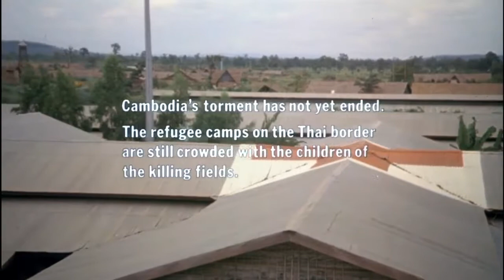The Killing Fields : Imagine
Imagine there's no heaven, Imagine there's no countries..